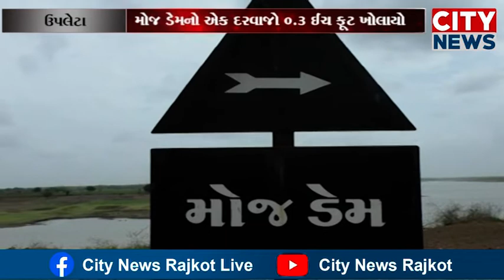ઉપલેટા મોજ ડેમનો એક ઓવરફલો થતાં હેઠવાસના ગામોને એલર્ટ કરાયા